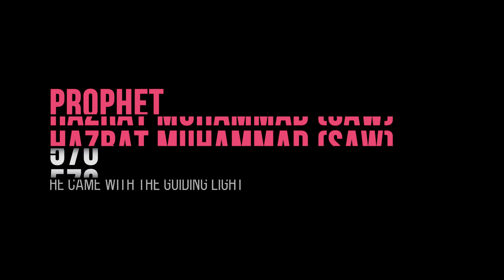SalliAla Muhammad Promo | Kalarab Shilpigosthi 2016